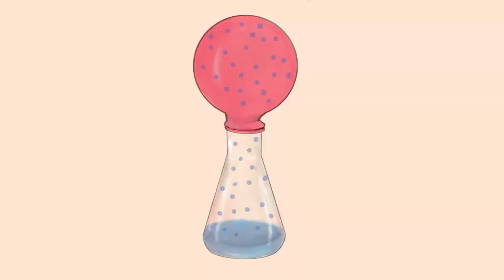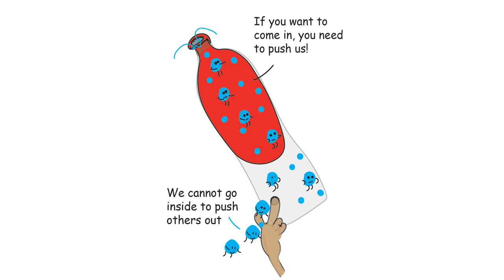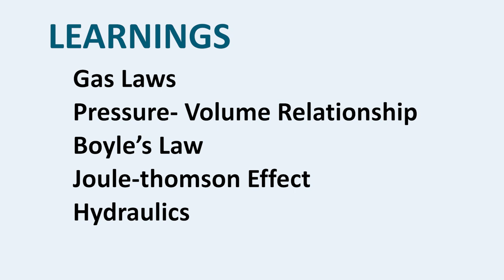Balloons | गुब्बारे | Curiosity 7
Seventh video (in a series of 100) to ignite curiosity and teach science in an engaging manner.

About Us

Audio/Video/Photo references and credits: